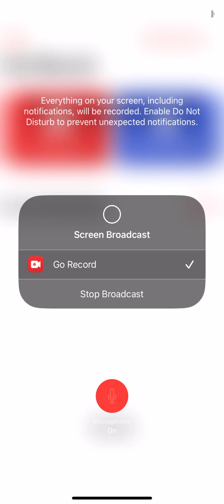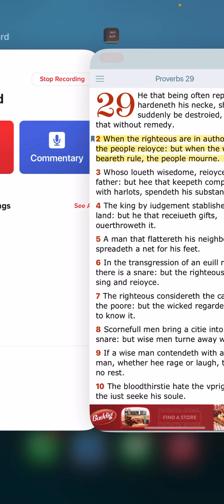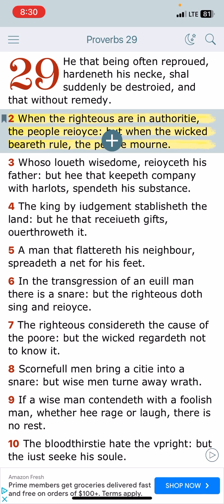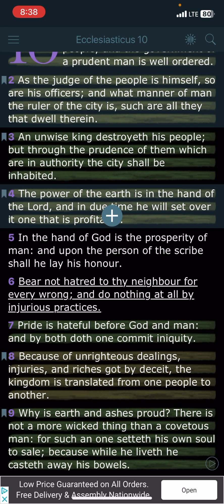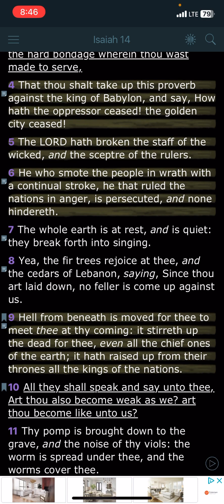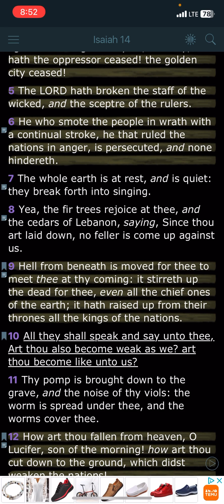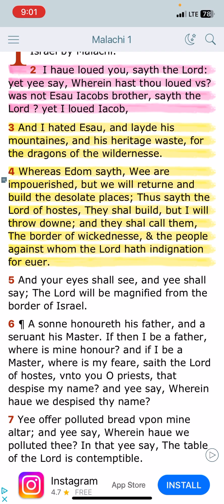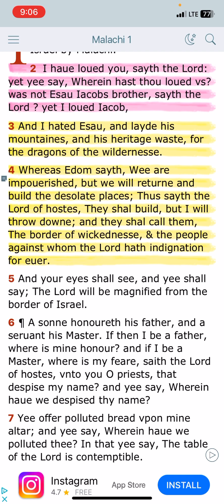E is the Cancer, he gotta go